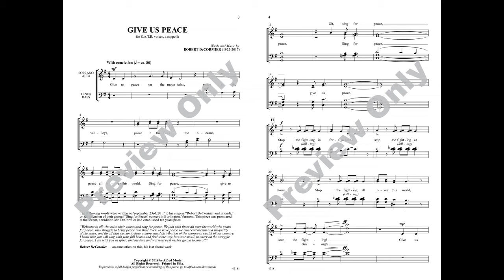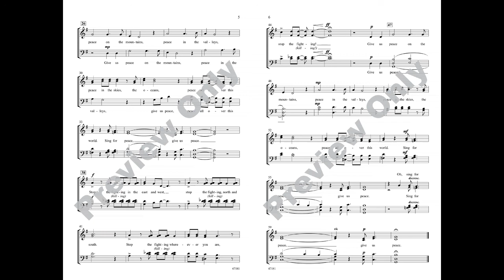Give Us Peace, by Robert DeCormier – Score & Sound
Give Us Peace
Words and music by Robert DeCormier
Item: 00-47181
Voicing: SATB, a cappella
Series: Lawson-Gould
Premiered by Robert DeCormier and Friends on the occasion of their tenth annual “Sing for Peace” concert in Burlington, Vermont, this powerful anthem is the last piece written by the prolific American arranger, composer, and conductor—just one month prior to his passing. Strong a cappella scoring reveals Mr. DeCormier’s love of folk music, and striking original words impart a prayer for peace.